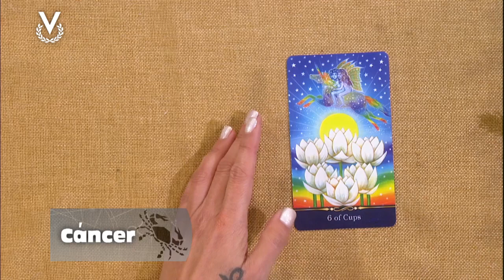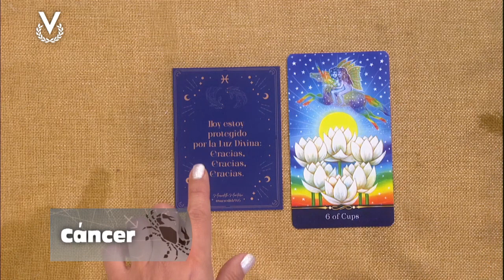Cáncer - 21_12_2023 - Los Astros